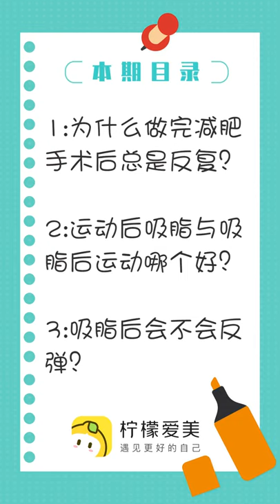365mc专家 金大谦院长告诉您为什么你的减肥总是反反复复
虽然疫情的问题，现在海外顾客很难直接来到365mc。
但是365mc每个月都会和院长们一起通过直播与中国顾客见面。
感谢远道而来为我们加油、关心我们的中国顾客，
期待即将健康见面的那天！ 谢谢！

想知道更多信息

微信: seoul365mc
微博关注: 365mc吸脂医院
更多真实后记：小红书搜索 365mc
抖音关注： 365mc
直播平台：APP 柠檬爱美365mc